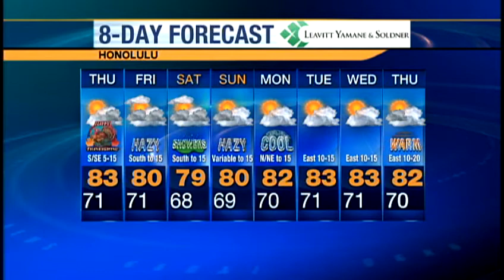Thanksgiving Forecast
KITV4's Moanikeala Nabarro has your island weather forecast. For news you need to know,